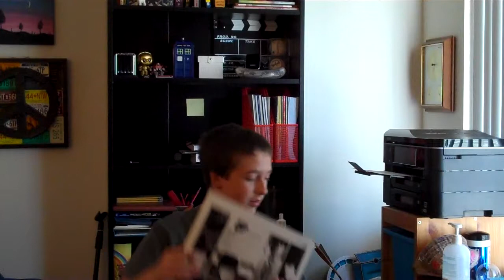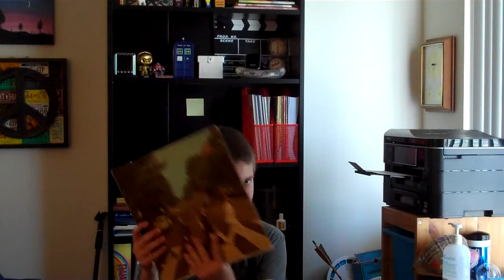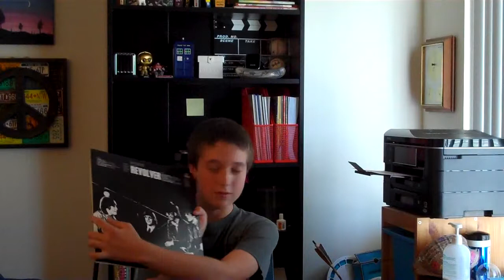Top 5 Beatles Albums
Here are my top 5 Beatles albums. These are my favorites today and may change.